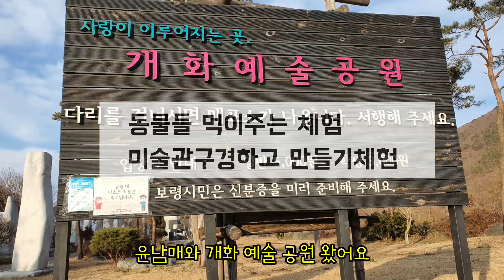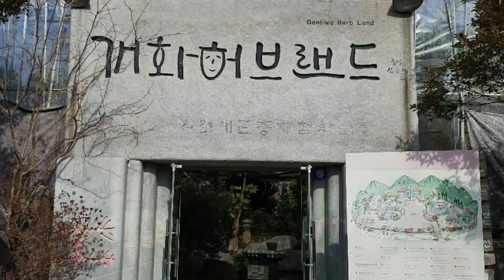보령 개화예술공원 아이와가볼만한곳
보령 개화예술공원 동물먹이주는체험,미술관 관람후 체험 다양하게 할수있어요